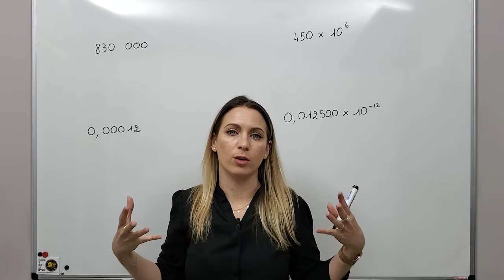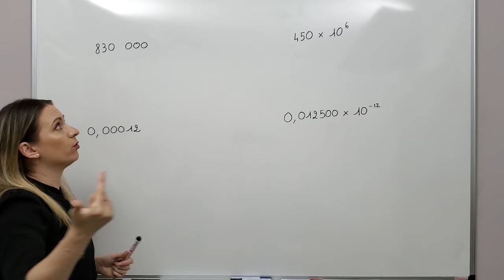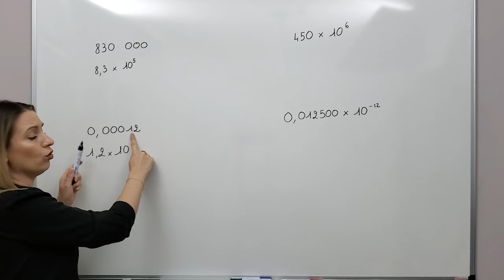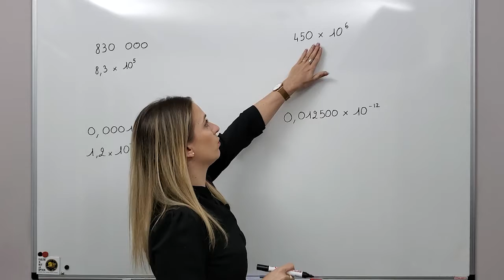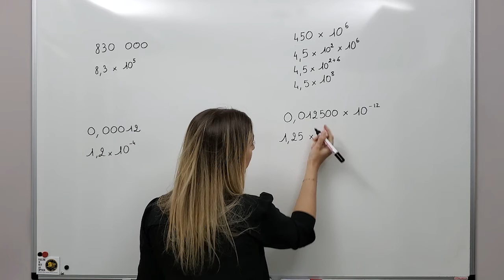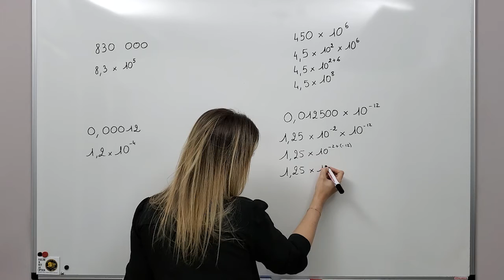Calculs Numériques - Ecrire un nombre sous forme d'écriture scientifique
Je vous explique aujourd'hui comment écrire un nombre sous forme d'écriture scientifique.

Thème : Calculs Numériques

Niveau : Quatrième